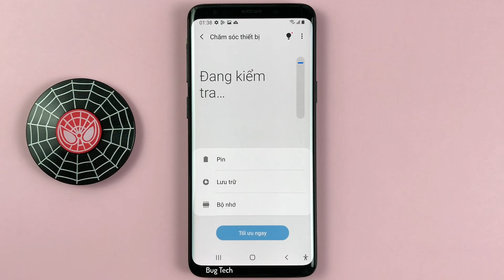Cách bật/tắt Sạc pin nhanh trên Samsung S9 Android 10